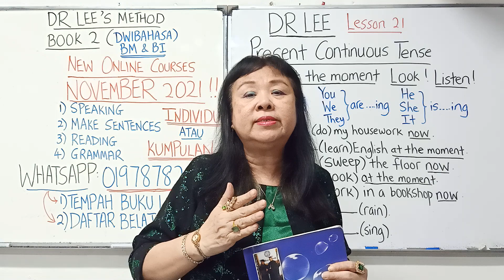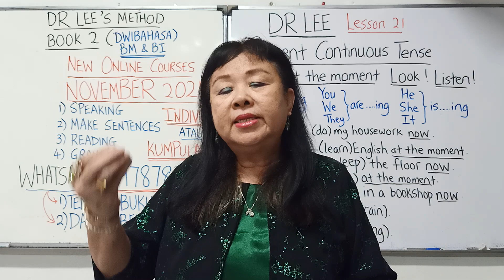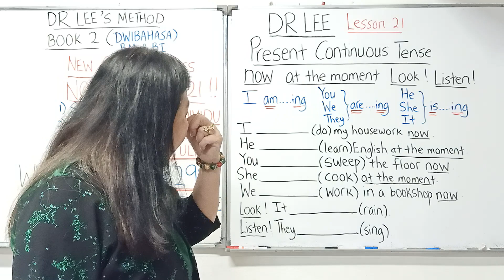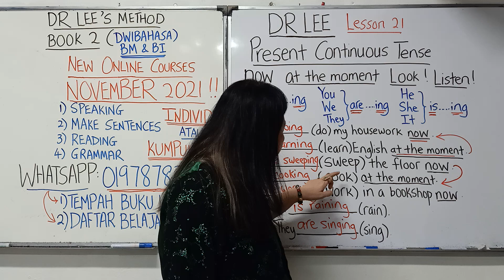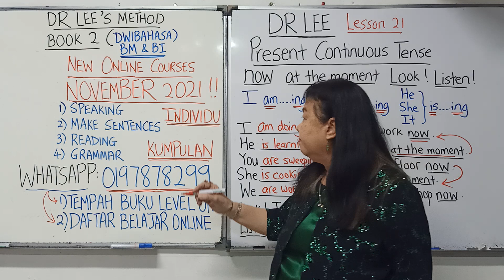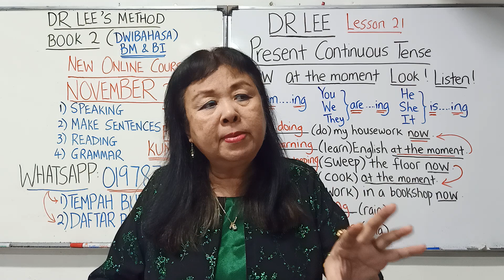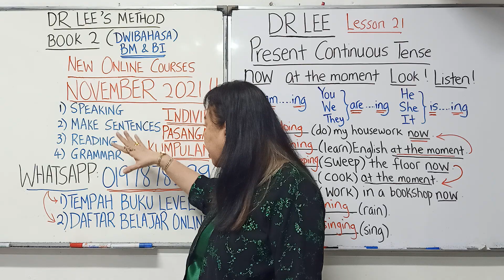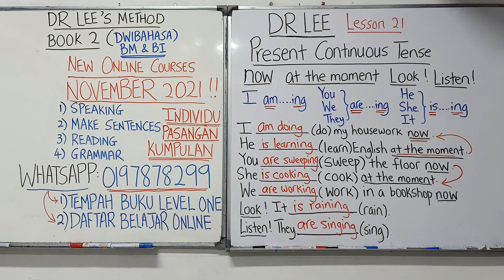am/is/are +...ing (BM)